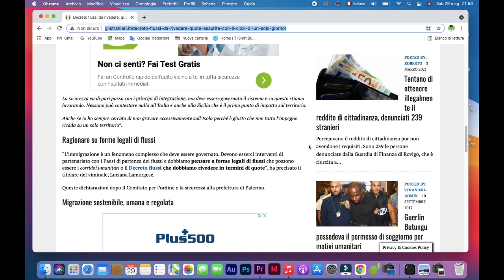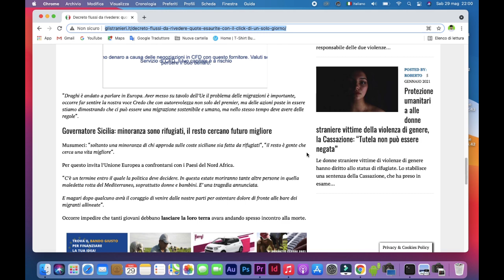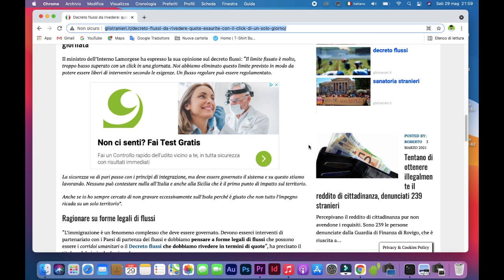قريبا على قناتكم، خبار زوينة على عقود العمل الموسمي/ decreto flussi🇮🇹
كل المؤشرات و تصريحات الوزراء تبين على اننا اصبحنا على وشك سماع قانون  لتدفقات العمل من خارج ايطاليا و الاتحاد الأوروبي